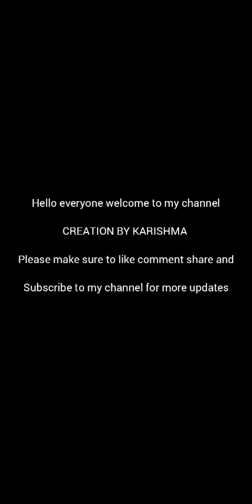Independent day craft || Republic day craft || how to make tiranga crafts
Musician: LiQWYD

Tiranga craft

Foam sheet tricolour
fevicol
straw
Waste plastic cup
 beads
foam balls
 CREATION BY KARISHMA